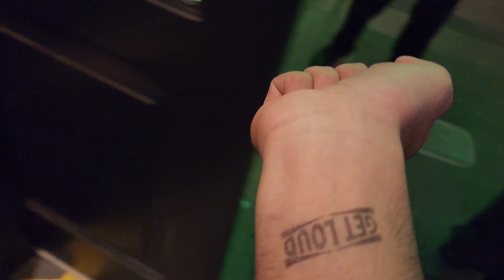Pre Christmas party 🥳 🇨🇦 | Fight after party 😱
i was not active from last few days due to some reasons, but i will try to to upload video.